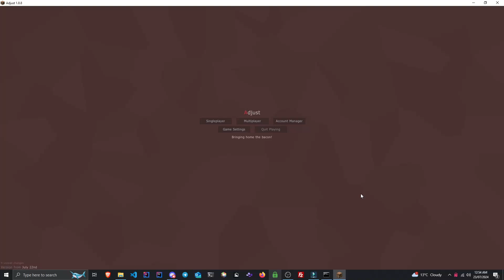Bedwars with the new best client (w/ wykt)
Don't ask me for an invite, I won't give you one.